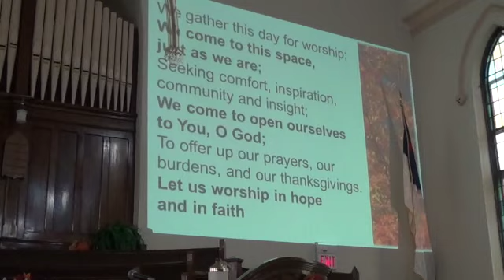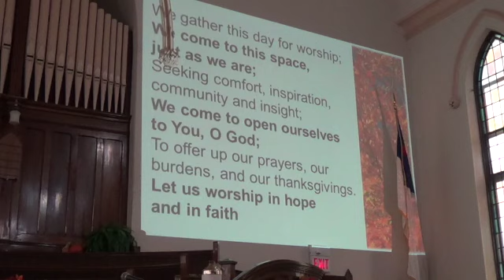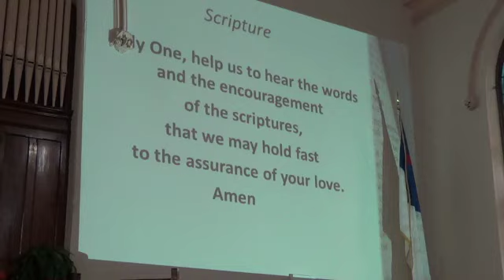Sunday October 18, 2020 Worship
Join us as we explore the Parable of the Good Samaritan!